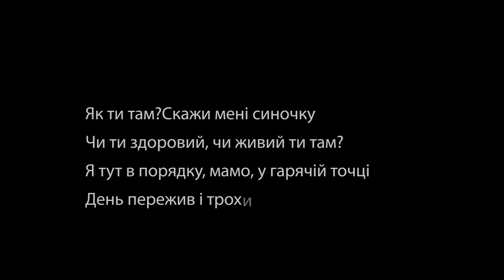Світить сонце, світить ясне(наживо)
Про нас 🤝
Професійна відеозйомка та фотограф на весілля